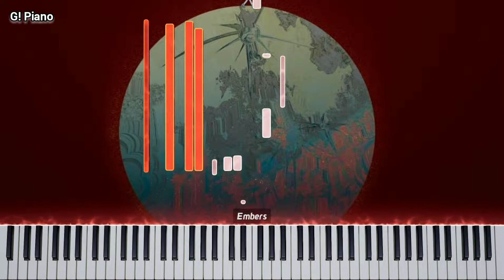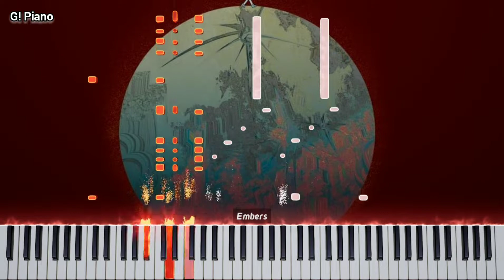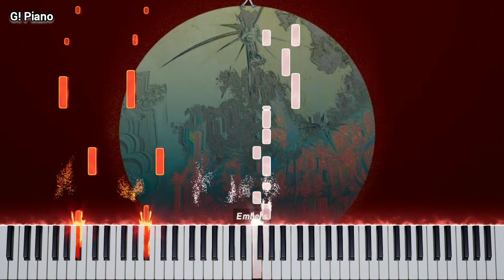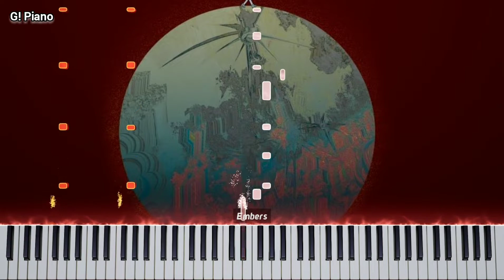[FUZI X Mili] - Birthday Kid \Key Ingredient/ (Piano Cover/Tutorial by G! Piano)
Hello everyone !!!
Am G!

(a Mili cover !
yes i didnt cover some part of the song, am sorry)

I practice the song by ears, hopefully y'all enjoy my playing.
I wish y'all a really Great Day !!!